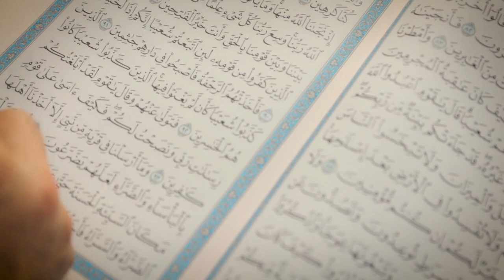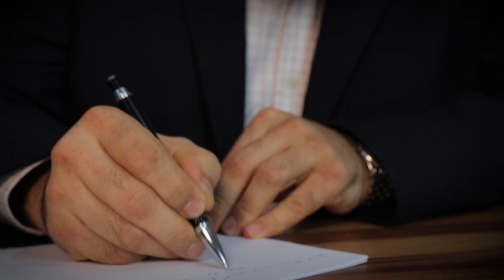28-dars. Ilohiy sunnatlar (Shayx Sodiq Samarqandiy)